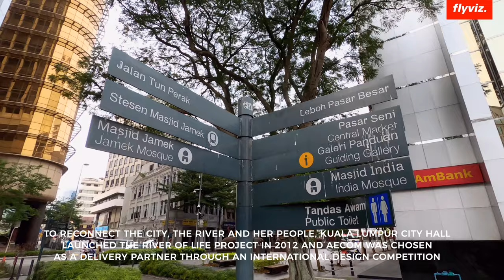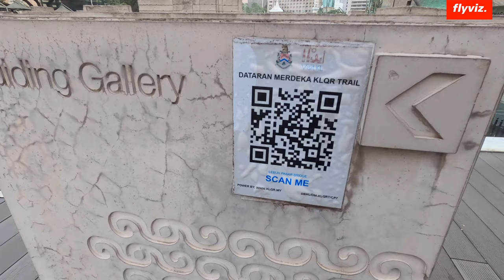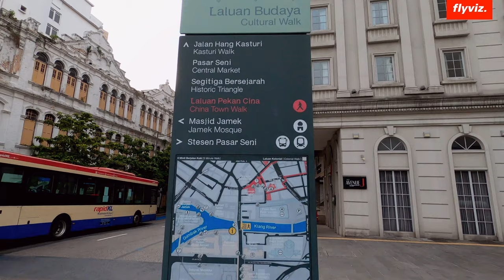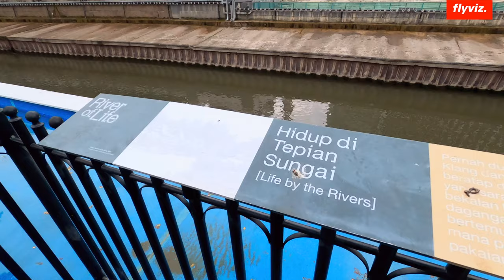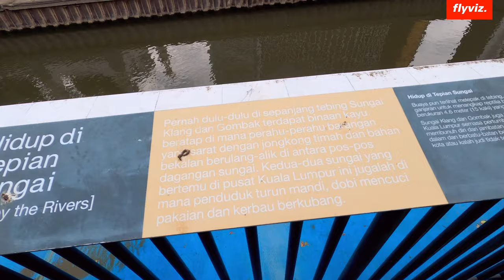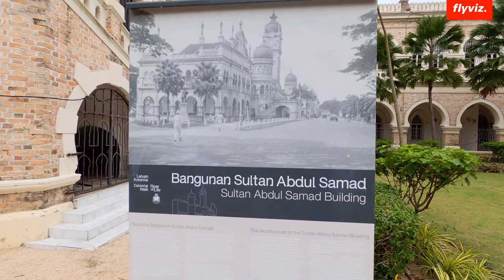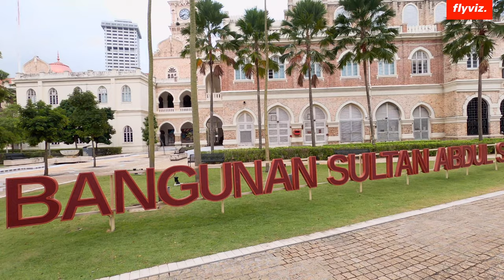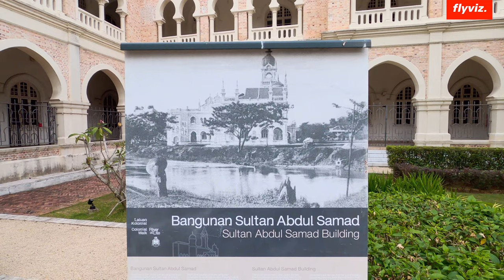RIVER of LIFE 4K | Walking Video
Walking Video around River of Life Project in Kuala Lumpur Malaysia